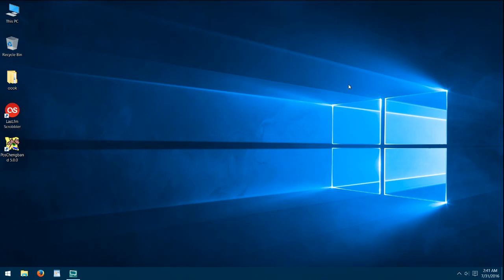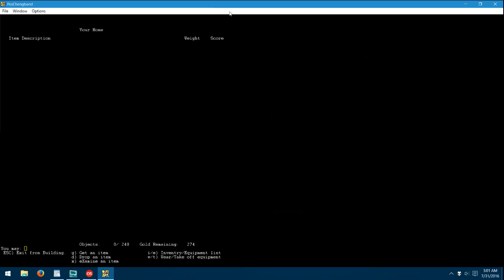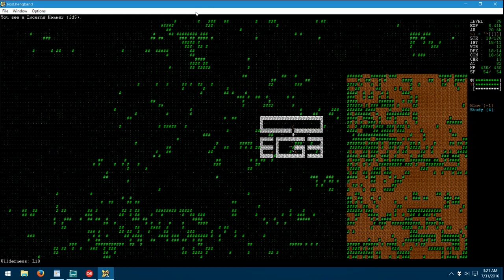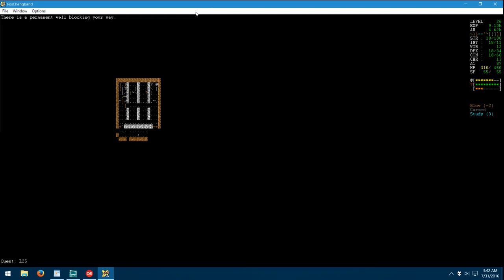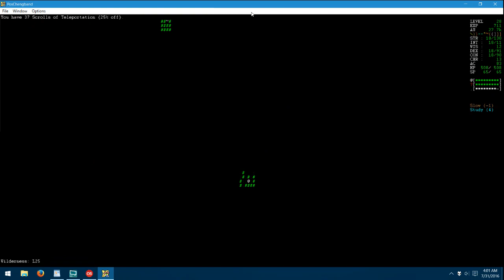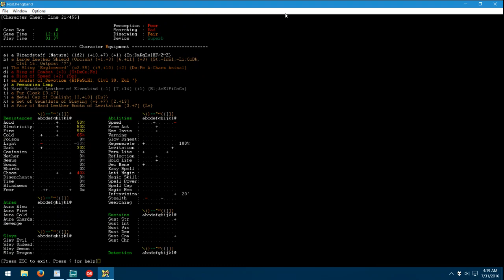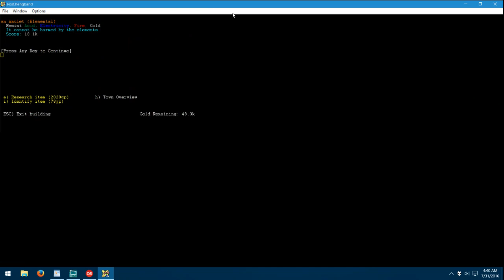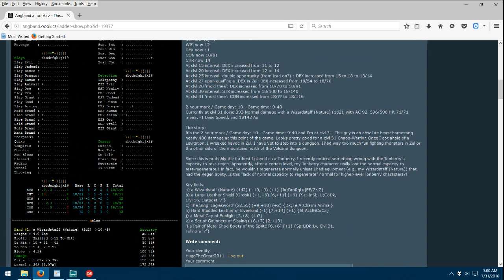Peltor 44 Playthrough: START to 2hr mark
This is a playthrough of my Tonberry Chaos-Warrior, named Peltor 44, in PosChengband.